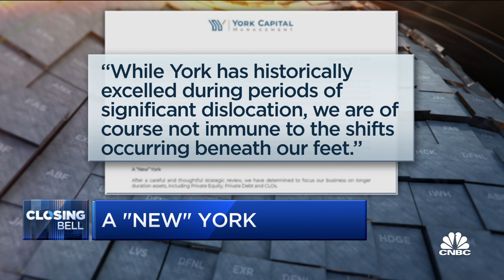York Capital Management to wind down most of its hedge funds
York Capital Management CEO Jamie Dinan wrote a letter to investors about the firm's plan to wind down most of its hedge funds. CNBC's Leslie Picker reports.